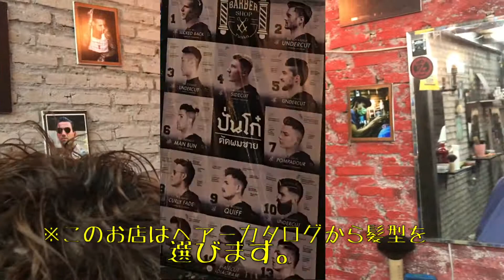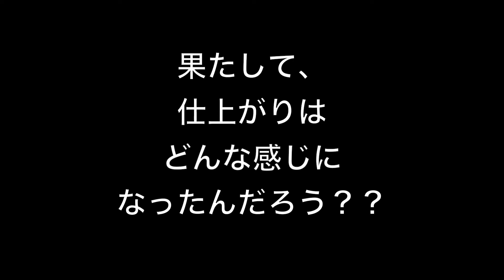【ツーブロック必見】タイで散髪。ツーブロックヘアーをオーダーして見た。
My neme is okuchannel

サバイバルゲーム関連動画は『eoサバ』からの配信になります。